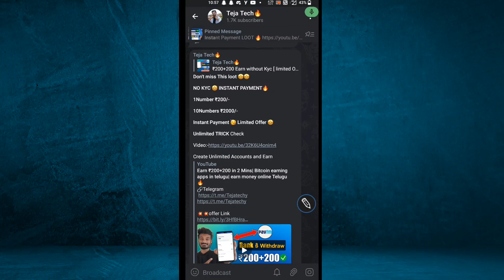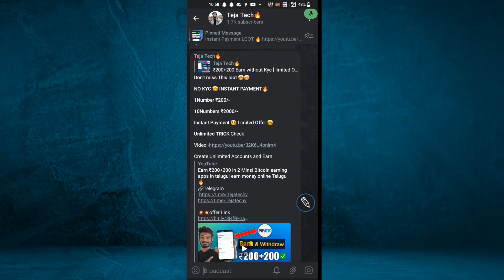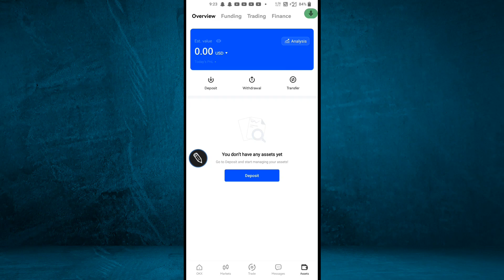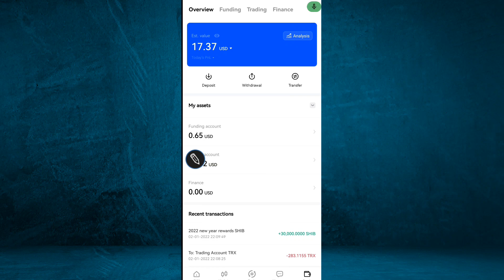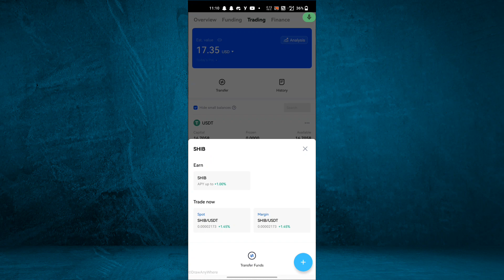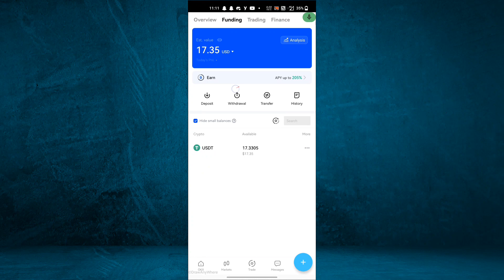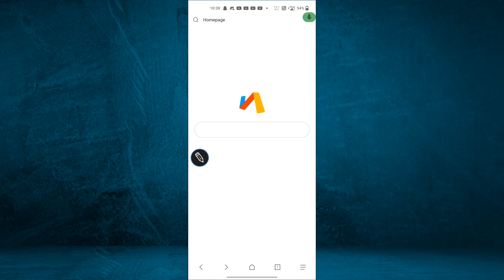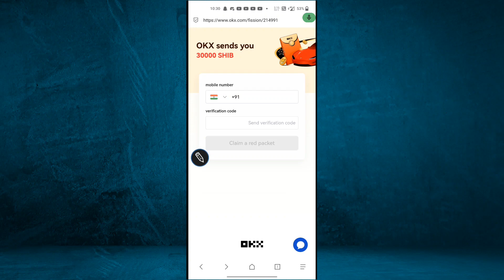🔥Earn₹2500 Without investment| Bitcoin earning apps in telugu| earn money online Telugu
🤩Telegram[ Join For Fast Updates]

Topics Covered 👇👇
1.money earning Apps in Telugu
2.how to earn money online without investment
3.New Airdrops telugu
3.Teja Tech